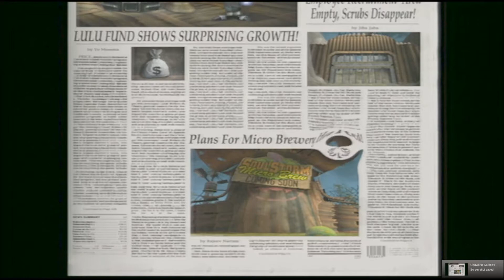Let's Play Oddworld: Munch's Oddysee part 10 - ATTENTION ALL SCRABS!